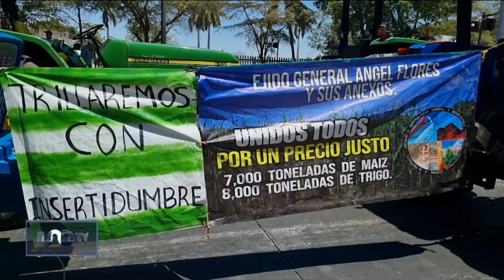Gobierno y productores de Sinaloa alcanzan acuerdo.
Tras la liberación del Aeropuerto Internacional de Culiacán, el gobernador de Sinaloa dio a conocer los acuerdos alcanzados con los productores agrícolas y sostuvo estar dispuesto a manifestarse contra los grandes industriales que compran las cosechas de granos.

Como parte de los acuerdos, se propuso alcanzar un precio razonable para las toneladas sobrantes que no están contempladas en los esquemas de comercialización.